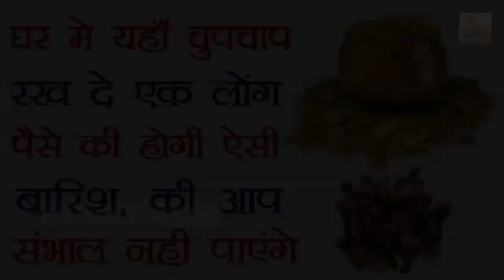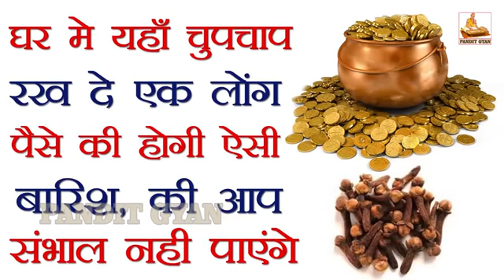घर में चुपचाप यहाँ रख दे एक लौंग , इतना बरसेगा पैसा कि आप संभाल नहीं पाओगे YouTube 360p